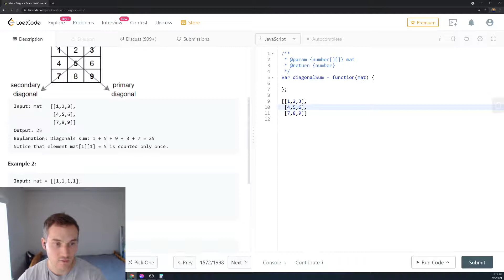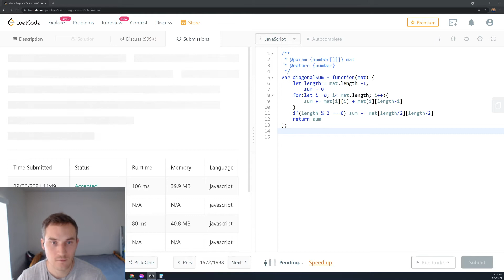1572 Matrix Diagonal Sum LeetCode (Google Interview Question) JavaScript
1572  Matrix Diagonal Sum LeetCode (Google Interview Question) JavaScript

"Given a square matrix mat, return the sum of the matrix diagonals.
Only include the sum of all the elements on the primary diagonal and all the elements on the secondary diagonal that are not part of the primary diagonal."

Gear I use:
1) Blue Yeti microphone
2) Logitech HD Pro Webcam C920
3) Monitor
4) Ipad